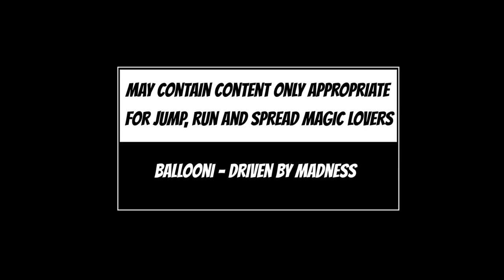Ballooni - driven by madness - New Trailer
Ballooni is a classic 2D jump run game with maze sequences and shoot elements. Explore different stations and collect the yellow coins to open the door to the next station. Hop on conveyor belts and floating platforms. Shoot your spell and make your opponents sleep for a few seconds. Collect letters in the right order and get rewarded in the process. Wander in the Tower of Bats, the Flooding Pyramid, the Labyrinth of Madness and other stations and watch out for the portals. Why don't having just fun? Play it. You know you want it.